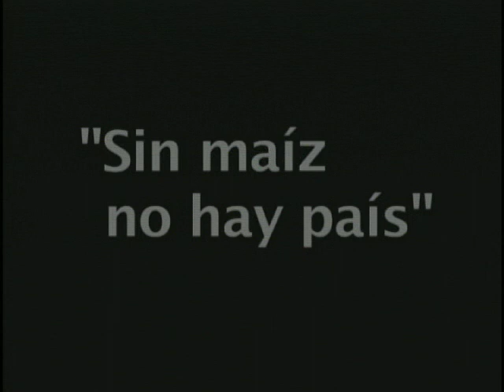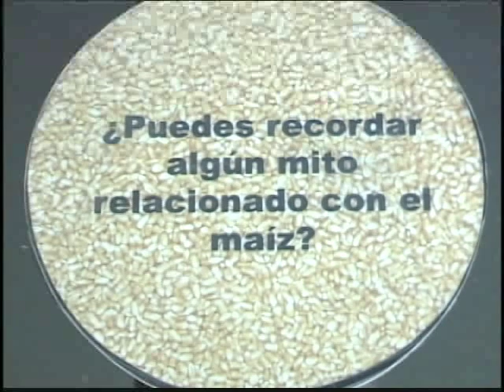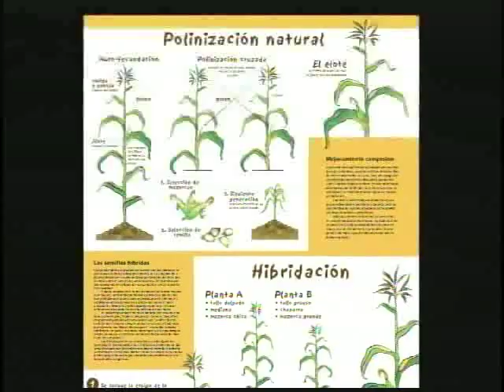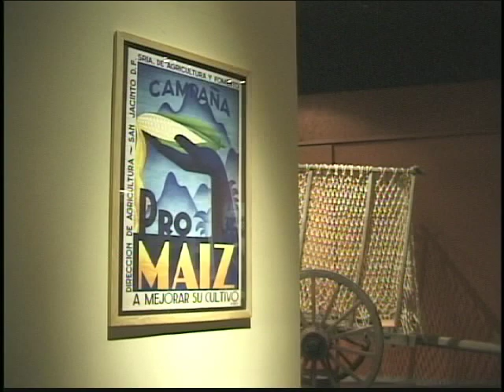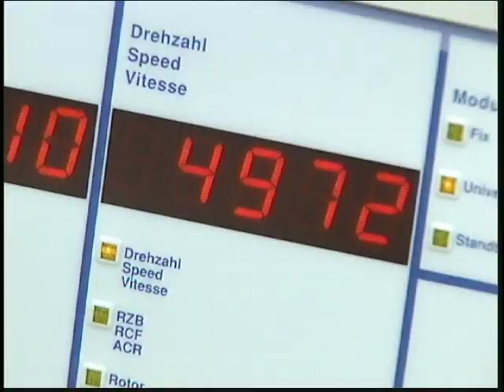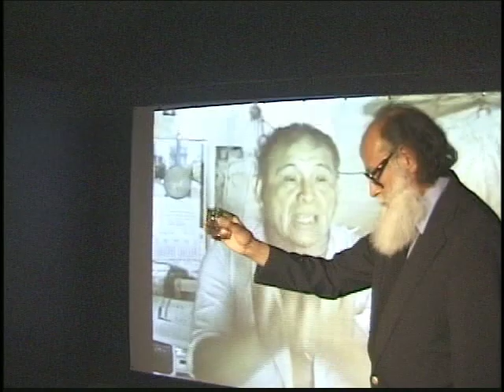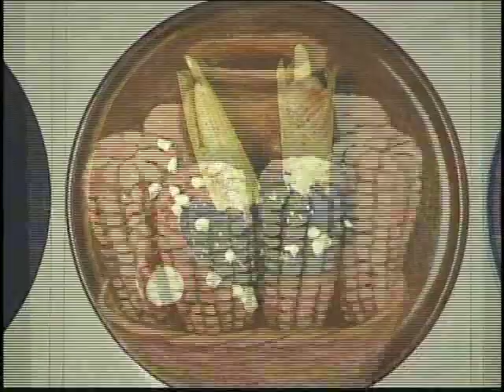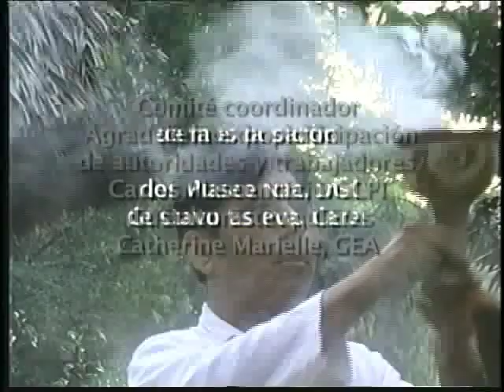Exposición Sin maíz no hay país.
Imágenes de las diversas salas de la exposición Sin maíz no hay país, que mostró la relevancia cultural, ambiental y económica del maíz, herencia invaluable de los pueblos mesoamericanos. La exposición estuvo abierta a lo largo de 2003 en el Museo Nacional de Culturas Populares (MNCP) de la Ciudad de México. La música procede de grabaciones realizadas en el marco de la exposición misma.
Duración total: 32:40 minutos.

Dirección y realización: Marco Díaz León (Programa GEAVIDEO).
Producción: Grupo de Estudios Ambientales, AC (GEA, AC).
Posproducción: MNCP y GEA, AC.
México-Tenochtitlan, 2003.